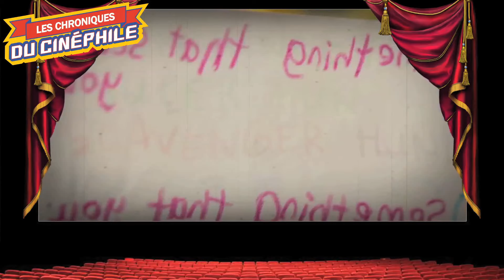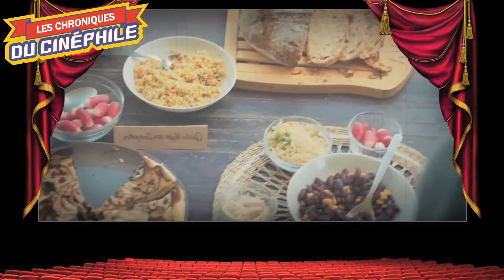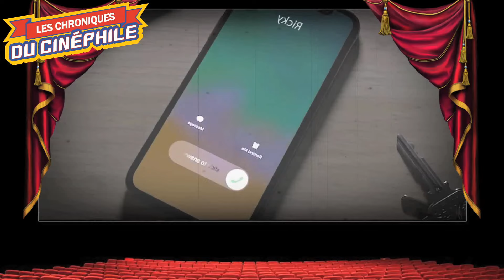Rattrapage Mars 2024 (Bolero, Imaginary, Ricky Stanicky, Hors-Saison, Le Salaire de la peur, etc...)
Ce mois ci, on passe donc en revu : "14 jours pour aller mieux", "Bolero", "Comme un fils", "Dans la peau de Blanche Houellebecq", "Hors-Saison", "Imaginary", "La demoiselle et le dragon", "La vie de ma mère", "Le salaire de la peur", "Les carnets de Siegfried", "Les rois de la piste", "Ricky Stanicky", "Scandaleusement vôtre" et "Spaceman"